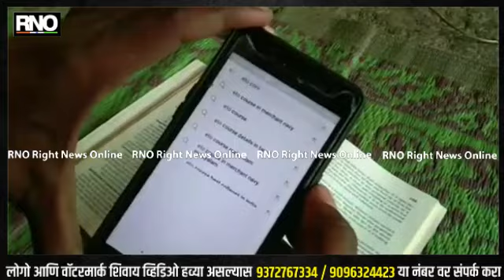WASHIM | हमालाचा मुलगा बनला मर्चंट नेव्हीत ऑफिसर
अलीकडे चांगलं शिक्षण आणि नोकरीसाठी घरची आर्थिक परीस्थीती उत्तम असायला हवी असी ओरड असतानाच, दुसरीकडे मात्र वाशिम जिल्ह्यातील कांरजा मधील एका हमालाच्या मुलाने नेव्ही मर्चंन्टमध्ये इलेक्ट्रो टेक्नीकल आॅफीसर सारख्या महत्वाच्या पदाला गवसनी घालुन जिद्द, चिकाटी  मेहनतीला पर्याय नाही  हे दाखवुन दिलय.कांरजा येथील शिवाजी नगरातील नितेश चंद्रकांत जाधव याने नुकतीच इलेक्ट्रो टेक्नीकल आॅफीसर पदाची परीक्षा उत्तीर्ण केली असुन येत्या जुन महिण्यात तो त्या पदावर रूजु होणार आहे.  नितेशचे वडील चंद्रकांत जाधव हे कांरजा बाजारसमितीत हमालीचे काम करीत असुन आई गृहिणी आहे. त्यांच्या घरची आर्थिक परीस्थिती तशी बेताचीच. पण मुलांनी शिकून नोकरी करावी यासाठी त्यांची धडपड असते. नितेशने कांरजा येथिल न प शाळेतील प्राथमिक शिक्षणानंतर  बी ई इलेक्ट्रिकल ही पदवी संपादन केली आणि इतरांप्रमाणे शासकीय सेवेत नेाकरी मिळविण्यासाठी प्रयत्न सुरू केले. मात्र मागील दोन वर्षाच्या कोरोनाच्या संकटामुळे शासकिय सेवेत नेाकरी मिळणे कठीण असल्याचं त्याच्या लक्षात आल्यानं त्याने संप्टेबर 2021 मध्ये ही परीक्षा दिली आणि त्यात 81 टक्के गुण संपादन केले. आता नेव्ही मर्चंन्टमधील या नेाकरीसाठी त्याला दोन लाख रूपये प्रतिमहिना वेतन मिळणार असुन जहाजावरील इलेक्ट्रिकची कामे त्याला करावी लागतील. यासाठी त्याला कोणचेही मार्गदर्शन लाभले नसुन त्याने इंटरनेटलाच मार्गदर्शक मानुन शिक्षण ते नेाकरी असा प्रवास पुर्ण केलाय. कांरजातील नितेश जाधवची जिद्द, चिकाटी व मेहनत प्रत्येक विद्याथ्या्र्रंने अंगीकारून शिक्षणाची वाट धरल्यास नोकरी मिळत नाही असे म्हणण्याची वेळ येणार नाही एवढे नक्कीच.

बाईट - नितेश जाधव